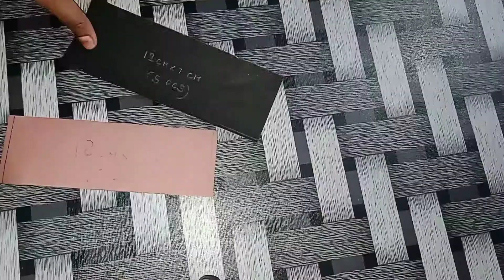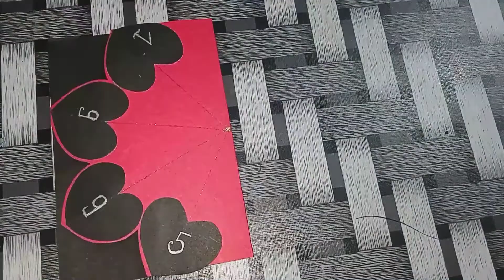Birthday special card